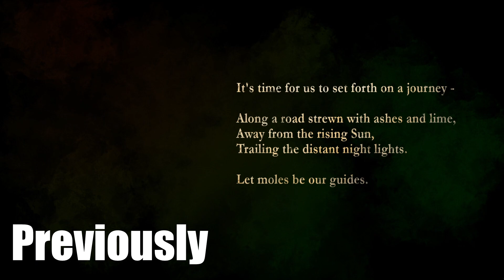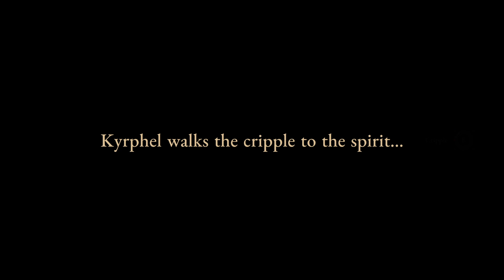The Mildew Children Walkthrough Gameplay (No Commentary) | Chapter 2: Riddle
The Mildew Children Gameplay Walkthrough Let's Play Playthrough (No Commentary)
Gameplay by Paragon on the PC in 1080p 60fps HD on Max Settings.